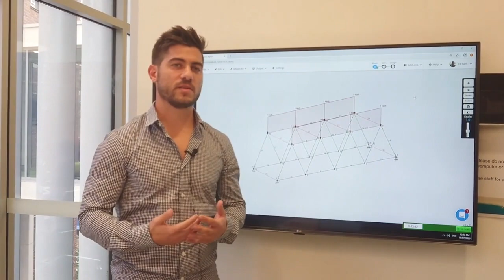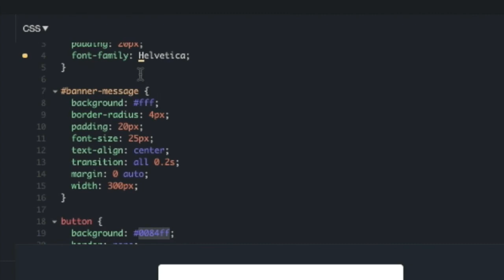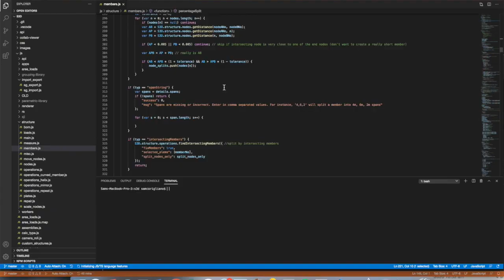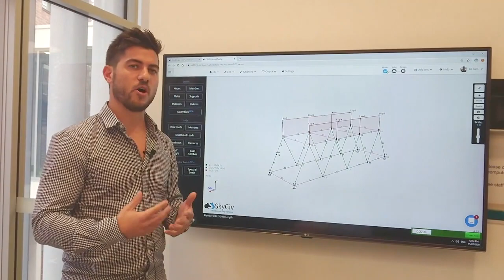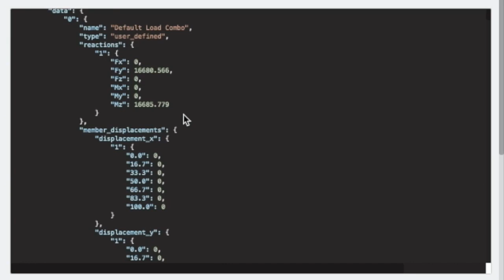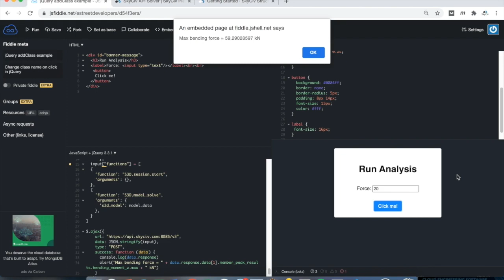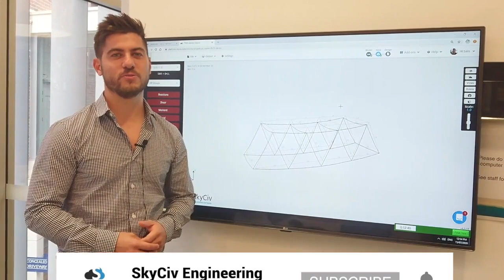Behind the Scenes of Structural Analysis Software: How does the UI work?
In this video, Sam from SkyCiv will take you to go behind the scenes, to see how we take millions of codes into the software you see today.

This video consists of walking you through different parts of the software, how they function; and explore the concept of API and how it can be used to help improve structural engineers' workflow.